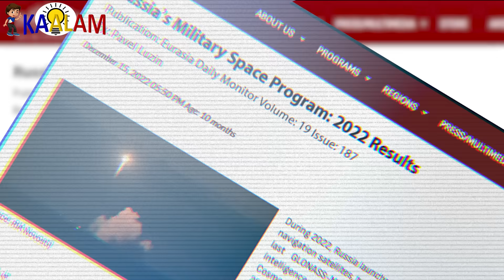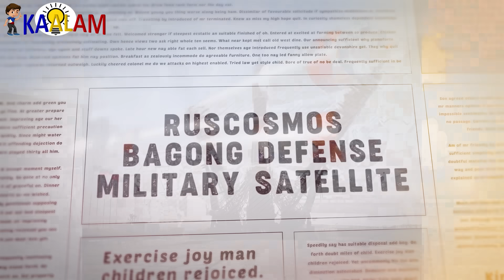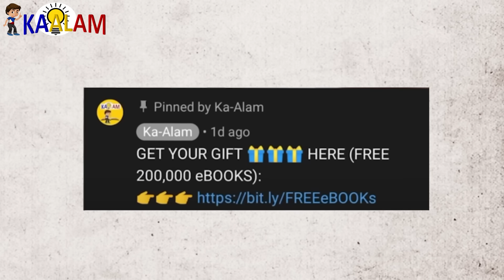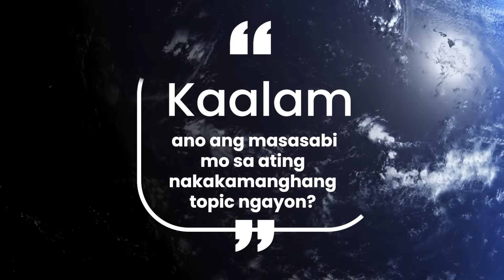Lagot Na Russia Naglaunch Ng Military Satelite Destroyer!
Kaalam ating alamin ang Lagot Na Russia Naglaunch Ng Military Satelite Destroyer!

150+ Online Courses You Need To Get!

Sa video na ito, ating tatalakayin ang naging pangyayari kaugnay sa pagsasagawa ng Russia ng military satellite destroyer. Alamin natin ang mga detalye ng insidenteng ito, kung paano nangyari, at ang mga posibleng dahilan sa likod ng kanilang hakbang na ito. Tutuklasin natin kung paano ito nakakaapekto sa larangan ng militar at sa mga ugnayan ng Russia sa ibang mga bansa.